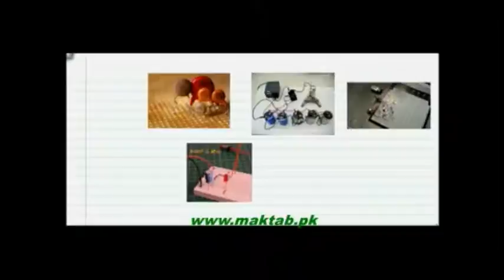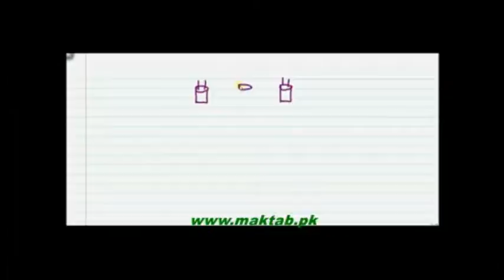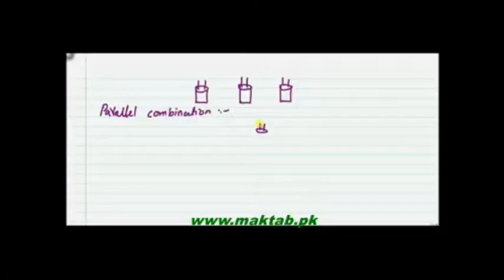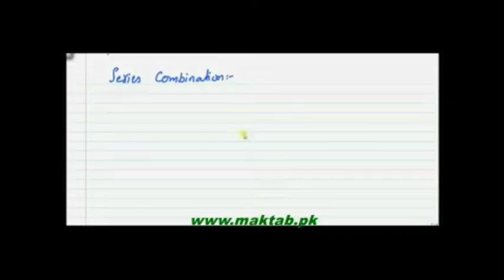FSc Physics Book2, CH 12, LEC 15: Combination of Capacitors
This video lecture from Electrostatics (F.Sc.Physics book 2) coves the topic of combination of capacitors In this video you will learn how capacitors work in series and parallel combination.Advantages of their connection in different ways ,effect of capacitors combination on electric voltage in electric appliances Find more e-learning material and educational video lectures in Urdu at maktab.pk. These videos are free to use for promotional and commercial purpose by keeping the credits to Maktab.